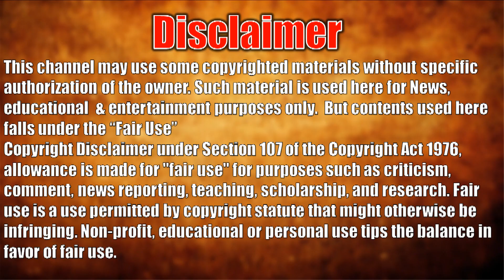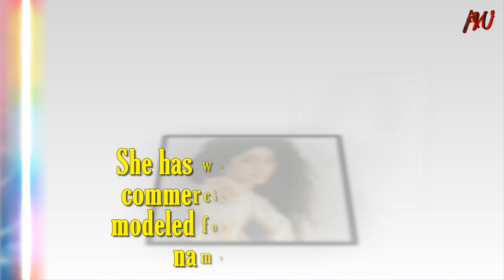Shraddha Musale (C.I.D Actress Dr. Tarika aka) Lifestyle - Net Worth, Age, Family, Biography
Shraddha Musale (C.I.D Actress Dr. Tarika aka) Lifestyle - Net Worth, Age, Family, Biography of  Dr. Tarika aka.

CID actress Shraddha Musale lifestyle and Secret facts of her life. Shraddha Musale biography and all Indian TV serials.

Real life Husband and Wife of All C.I.D Actors. / Spouse of all cid actor sony tvReal life Husband a

"Shobha Somnath Ki Bhairavi
Love U Zindagi Joanna
CID Viruddh Adaalat Dr. Tarika
Ek Hazaaron Mein Meri Behna Hai Dr. Seema Episodic appearance
Khidki[1] Bhanupriya / Chudail Episodic appearance
Porus Tv Serial and Bollywood Film  All the Best: Fun Begins actress"

Shraddha Musale
Nickname Shraddha
Profession: Actress, Model
Date of Birth: 7 January 1984
Age as in 2018: 35 Years
Family
Brother: Mikhil Musale (Director)
Marital Status: Married
Spouse: Deepak Tomar (Businessman
Marriage Date: November 29, 2012
Media Life & Career
Debut Film: All the Best: Fun Begins (2009)
Debut TV: Kahaani Ghar Ghar Kii (2000)
Best Known For: CID
Recent Work: Porus (2017–present)